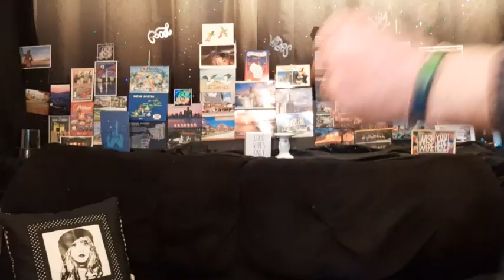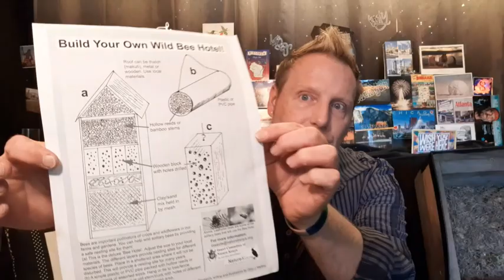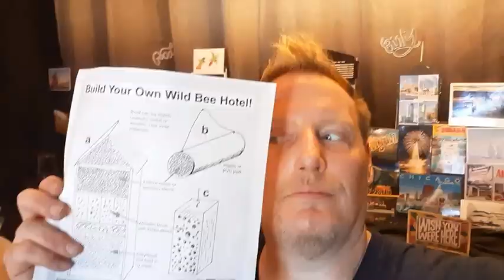How to Make a Bee Hotel! Mondays with Marc :)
Happy Monday! Today Marc shows us how to make a DIY Bee Hotel, great for the home garden..and swanky digs for the bees ;) Enjoy! Steve and Marc

Snailmail:
SmokeySteveAndMarc